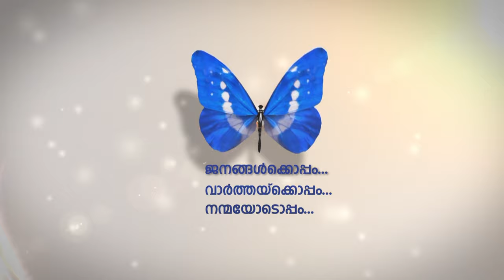യുഎഇ ദേശിയദിനത്തോട് അനുബന്ധിച്ച് ഉമ്മല്‍ഖുവൈന്‍ കെഎംസിസി വിപുലമായ ആഘോഷപരിപാടി സംഘടിപ്പിച്ചു.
നൂറുകണക്കിന് പേര്‍ ആണ് ആഘോഷപരിപാടിയില്‍ പങ്കെടുത്തത്.